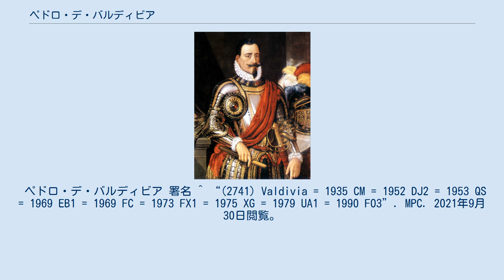ペドロ・デ・バルディビア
ペドロ・デ・バルディビア（Pedro de Valdivia、1500年 - 1554年1月1日）は、スペイン王国の探検家、コンキスタドール、チリの征服者。
イタリア戦役のベテランでフランシスコ・ピサロの腹心だった。
エストレマドゥーラ地方の現在のバダホス県ビジャヌエバ・デ・ラ・セレーナ出身。
 1540年、少数の兵を率いてペルー南の土地を占拠する為に新たな遠征を敢行すべくクスコを出発した。
アタカマ砂漠などを乗り越え陸路で1年進行した後に1541年2月12日、マポチョ川辺、現在のサンタ・ルシアの丘付近に現在のチリの首都であるサンティアゴ市を建設した。
その7ヵ月後、原住民インディオにより襲撃を受けた。
それでも征服を目指す遠征を南へと続け、その影響はビオビオ川の先（南緯37度）にまで及んだ。
1547年に援軍を求めてペルーへ帰還。
王党軍に加わりゴンサロの反乱鎮圧に功績を上げたあとチリ総督に任ぜられた。
しかし、マプーチェ族の指導者ラウタロとの戦闘で敗走中に捕らえられ、拷問の上処刑された。
 チリで流通している500ペソ紙幣に肖像が使用されているほか、小惑星(2741) Valdiviaはバルディビアの名前にちなんで命名された。
 ペドロ・デ・バルディビア 署名 ^ “(2741) Valdivia = 1935 CM = 1952 DJ2 = 1953 QS = 1969 EB1 = 1969 FC = 1973 FX1 = 1975 XG = 1979 UA1 = 1990 FO3”. MPC. 2021年9月30日閲覧。